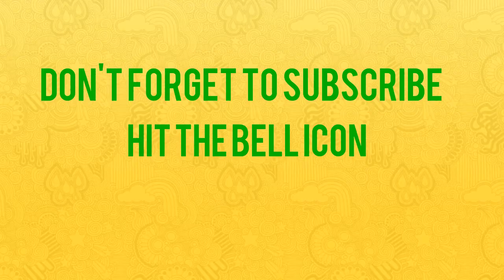How to paint bamboo trees with sunset (watercolour painting)